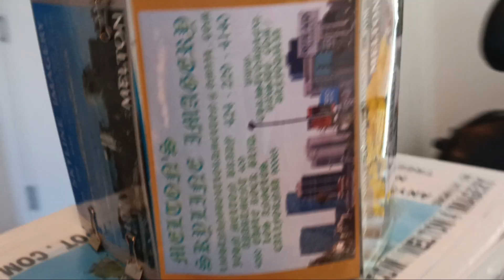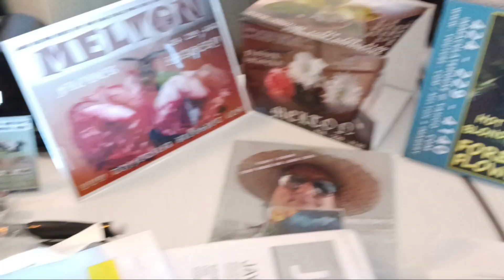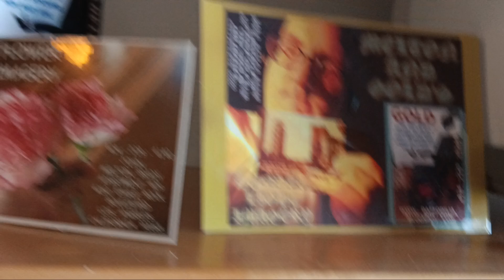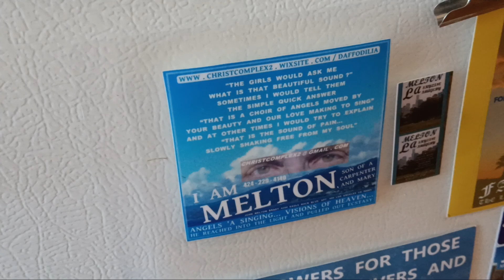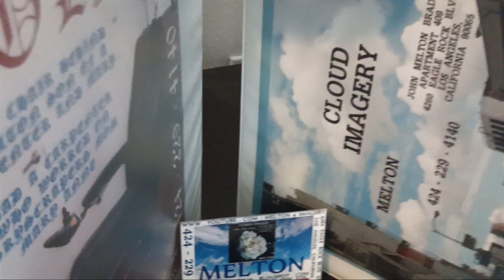June 12, 2024